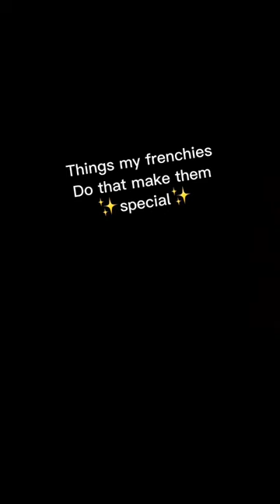Frenchitato frenchies shorts cute funny potato